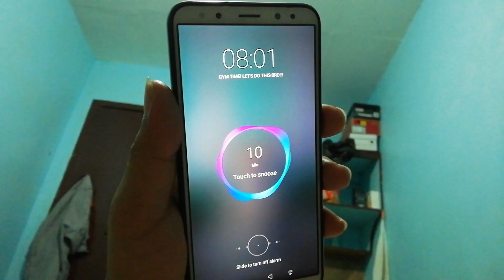FITNESS TIPS NI UTOL HAHAHA | EASY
Gusto ba nimo mag paniwang? Paminawa ang mga tambag saakong manghod aron ma lamdagan kas imong plano na mag bawas ug timbang. Healthy living na oy! Hahaha